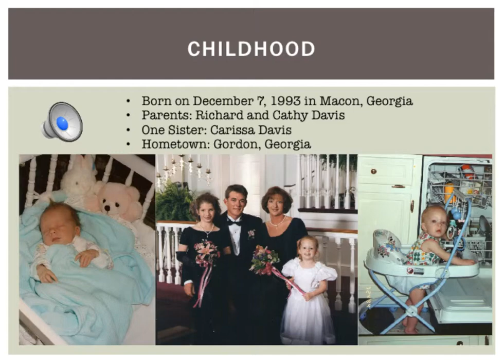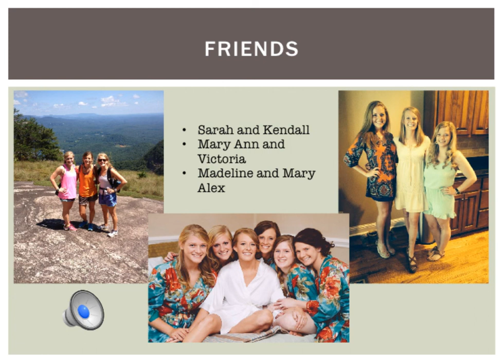Intro edu 220